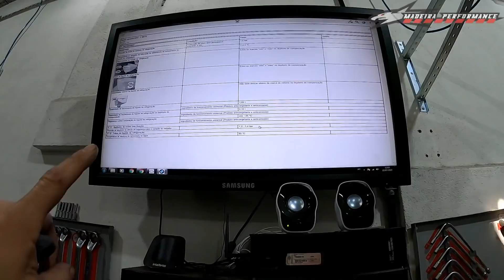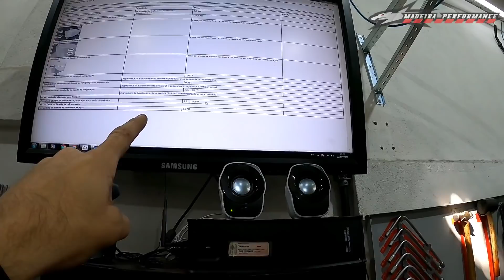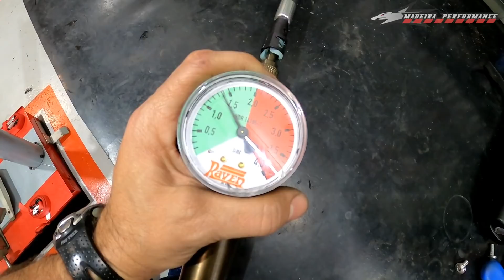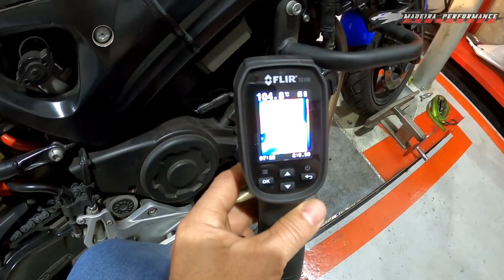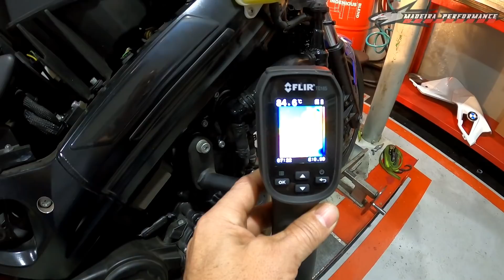MP - 5 Paus num par de espelhos?! DICA LEGAL: TROCA FLUIDO ARREFECIMENTO BMW F800.